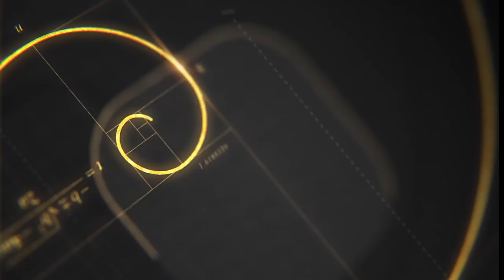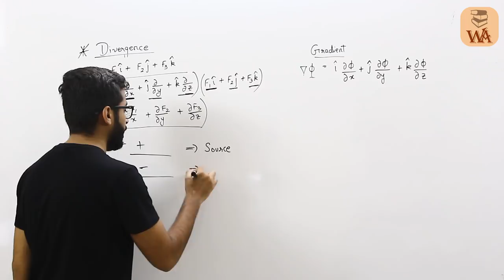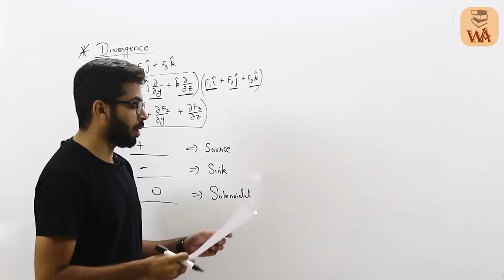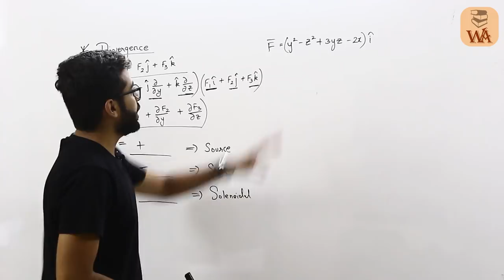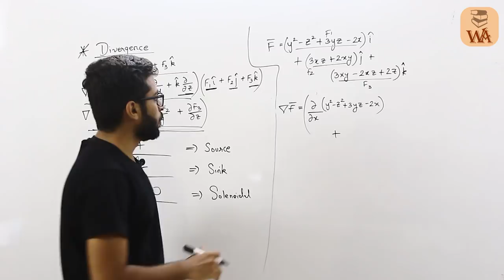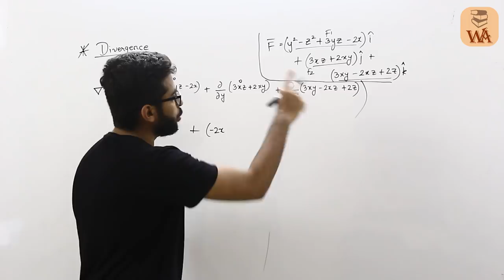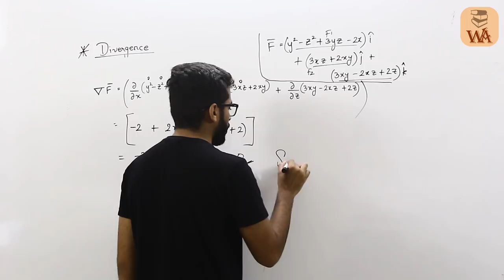Vector Calculus | Divergence Solved Example | Mathematics 2 New Syllabus | Maths 2 GTU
In this video i have Started topic Vector Calculus and this Video is on Divergence and in this video i have solve Example on this Topic Vector Calculus and i will teach you Basics and then we will move to different topics from next video

If you want to Purchase Special Material of Maths 2 New Syllabus GTU about which i have talked in the video then Follow below Steps